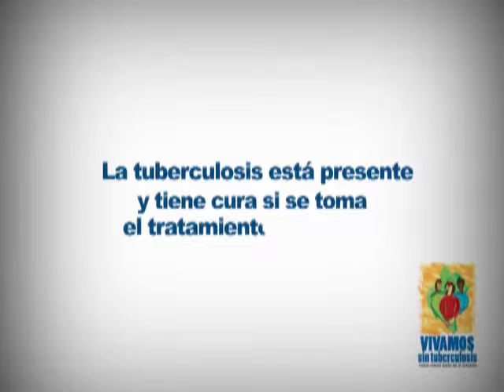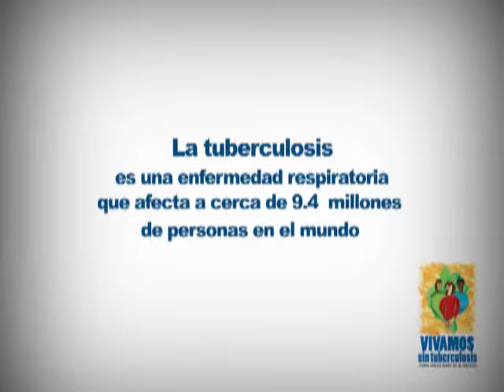DÍA INTERNACION TB RUEDA DE PRENSA-desktop.m4v